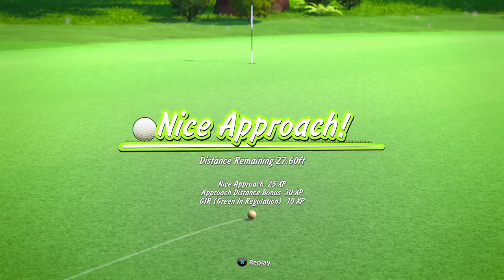Powerstar Golf Community Challenge (Preseason) The front 9